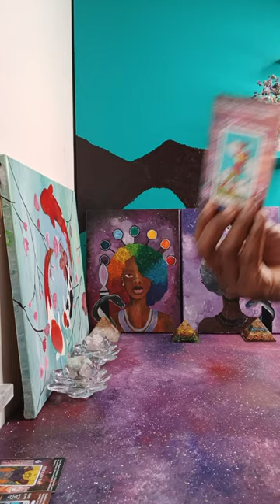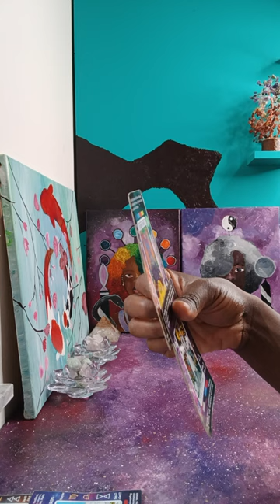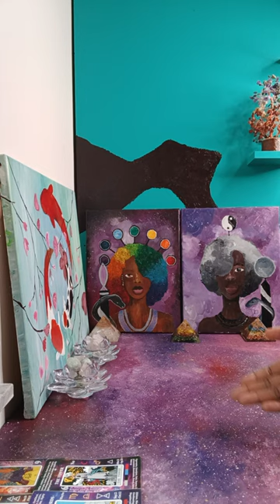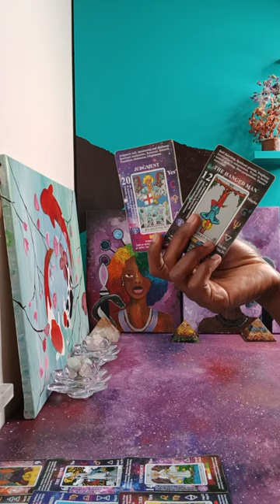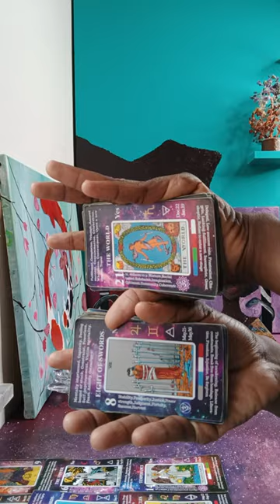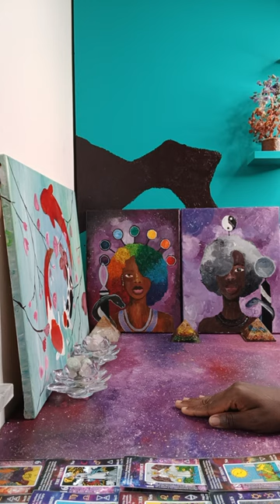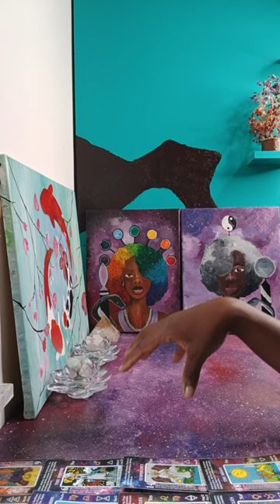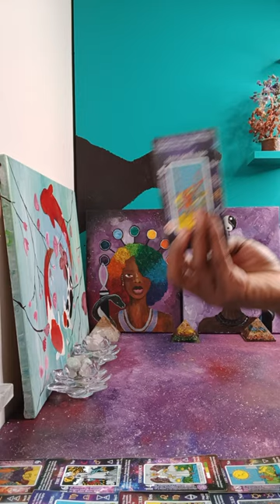Your Family, Friends, & Co-workers are working together to block your LOVE CONNECTION